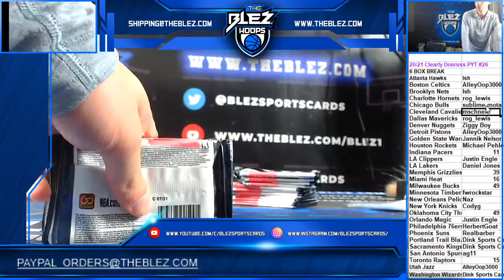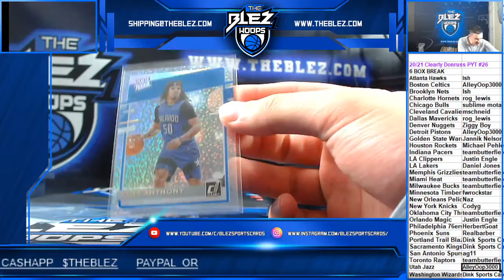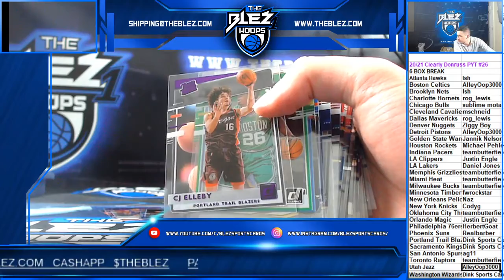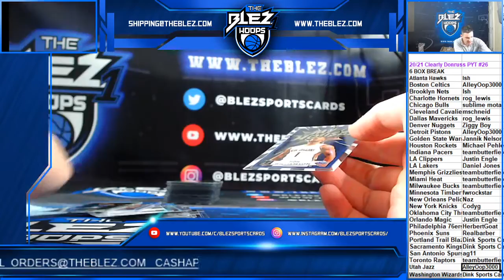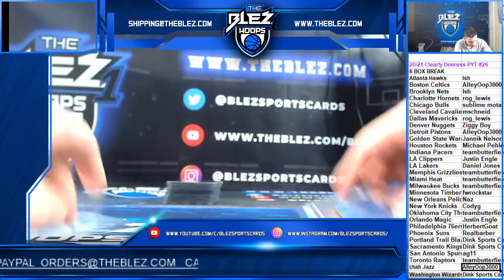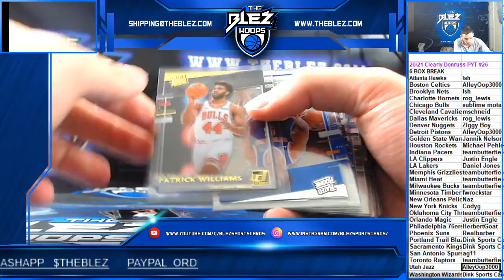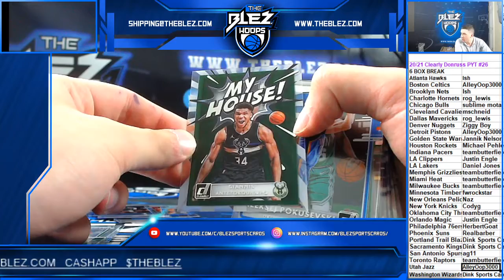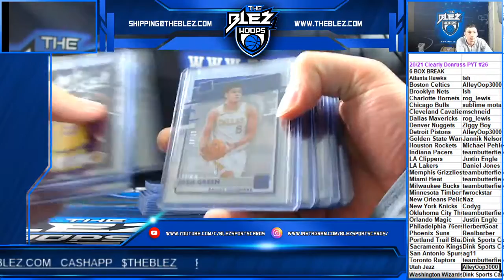2021 Donruss Clearly BSK 6 Box PYT #26